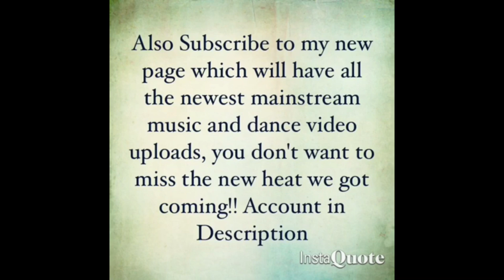DDG - Big Boat (Lil Yachty Diss Track) | OFFICIAL DANCE VIDEO